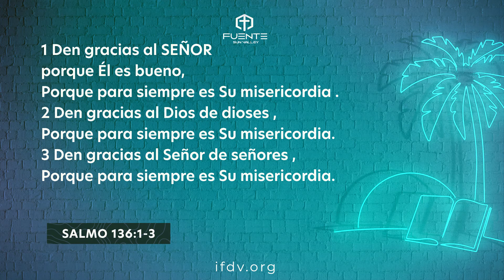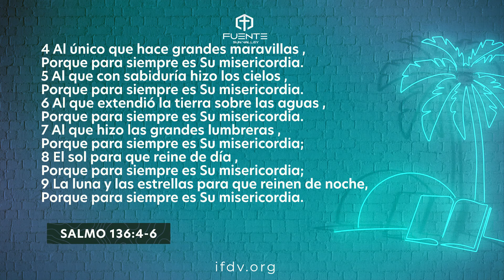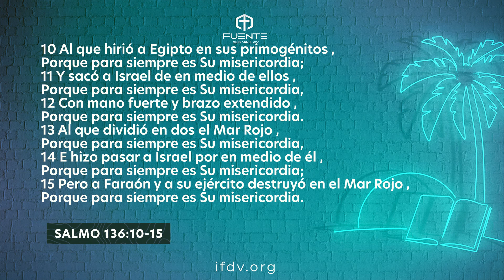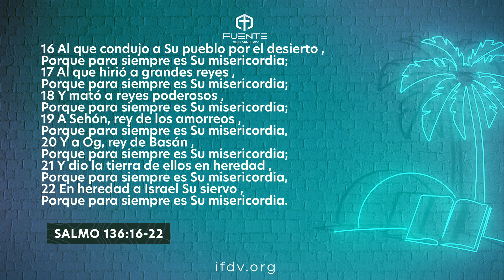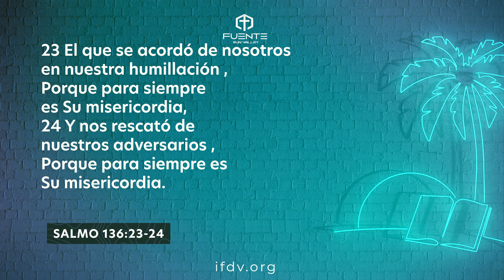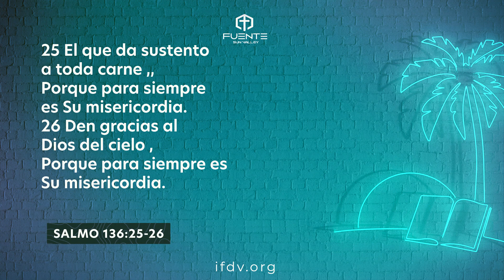Fuente En Casa: Salmo 136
La lecutura de hoy es Salmo 136.
Ayudanos seguir compartiendo el evangelio a todo el mundo donando lo que Dios ponga en su corazón.